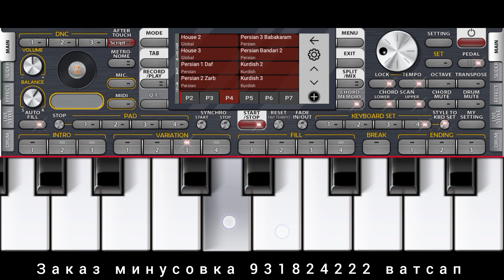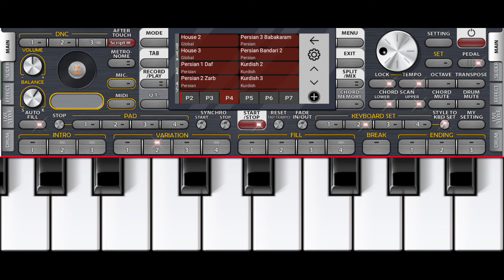2 июля 2024 г.